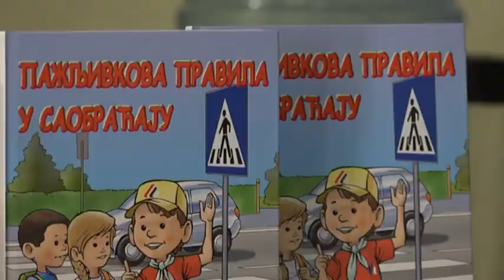PRILOG VRT - Interaktivno-obrazovni saobracajni cas "Pazljivko"